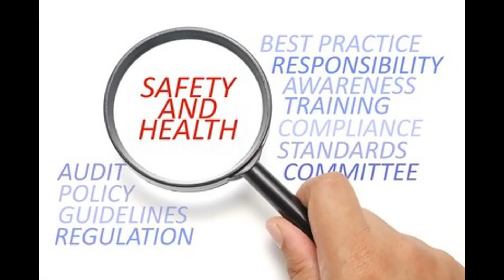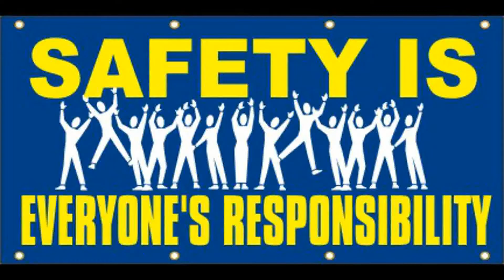Occupational Safety standards பற்றி தெரிந்து கொள்ளலாமா ?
Occupational Health and Safety standards, ISO 45001, Why standard is required. what should safety professional must know.